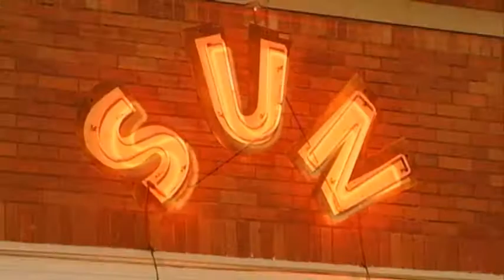Shannon McNally (Sun Studio Sessions) - "Holdin' On Holdin' Out"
Shannon McNally performs her song "Holdin' On Holdin' Out" at the legendary Sun Studio in Memphis, TN. Check local listings and join the Sun Studio Facebook page for airdates for full show.